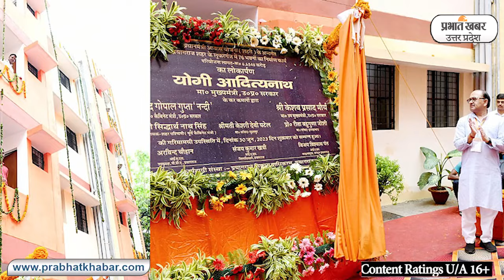Prayagraj News: अतीक के कब्जे वाली जमीन पर बने मकानों की सीएम योगी ने गरीबों को सौंपी चाबी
Prayagraj News:माफियाओं के खिलाफ सीएम योगी आदित्यनाथ हमेशा से ही एक्शन मोड में रहे है. इस बार सीएम योगी ने एक माफिया के आतंक के साम्राज्य पर गरीबों का आशियाना बना दिया है.
दरअसल, सीएम योगी ने प्रयागराज के लूकरगंज में फ्लैट्स का लोकार्पण किया. माफिया अतीक के कब्जे से मुक्त कराई गई जमीन पर गरीबों के आवास के सपने को सजाया है. 76 फ्लैट्स का सीएम योगी ने लोकार्पण किया है. जमीन को कब्जा मुक्त कराकर गरीबों के आवास बनाए गए है.